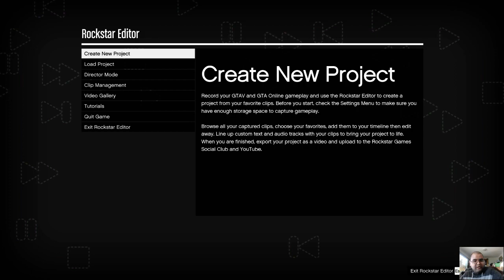gta 5 shooting up the place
my girls in GTA V are shooting up the place lol -- Watch live